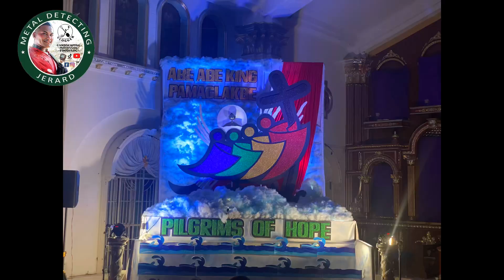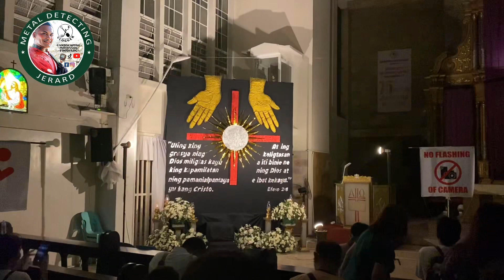Full video visiting iglesia 2024